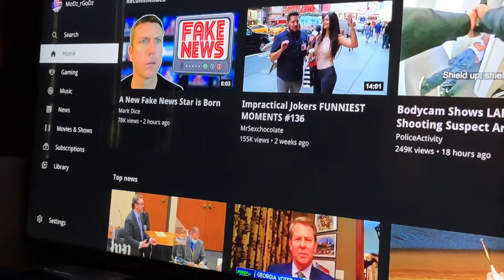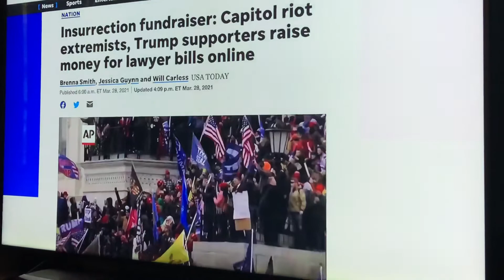How to get YouTube offline ps3 CFW/HEN/HAN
How to get YouTube offline CFW/OFW/HEN/HAN 2021

Now I’m giving you the YouTube channel that I got the dl from because the original maker which is

ORIGINAL MAKE or founder,
ZMOD_BR
Doesn’t speak English

YouTube channel I got the DL from
Billy kibaki __ the Jamaican

Check his BIO/description the DL is in there!

Once done download the file... stick onto the root of your usb then over to ps3 install with package manager “make sure your offline/signed out before installing” then after install reboot ps3 then done! Enjoy

SUB